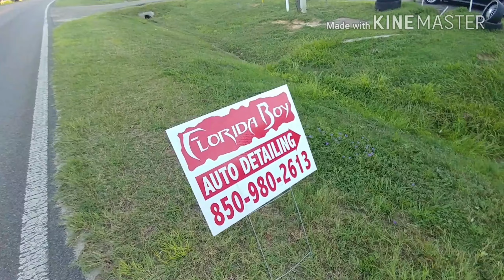Come down and visit us we the best in Tallahassee Florida